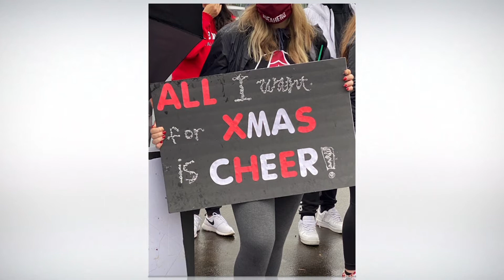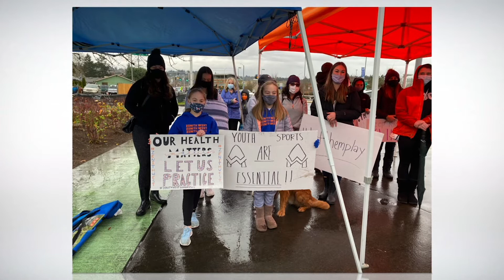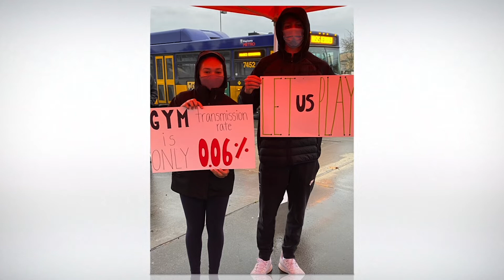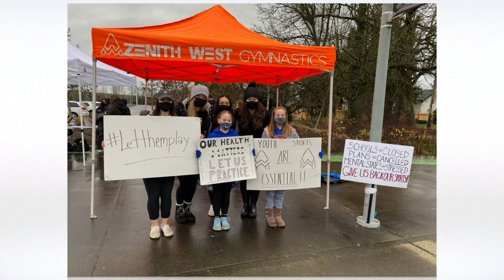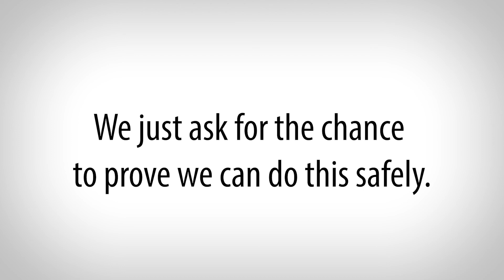Washington State Sports Alliance Rally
Owners, coaches, parents and athletes gathered in Kent, WA to bring awareness to the sports and fitness industry closures, and to ask Governor Inslee to give their businesses and their kids a chance of survival. Closing down sports in the State of Washington has created stress, anxiety and depression amongst our youth. We can no longer stay silent, our kids are depending on our voices.